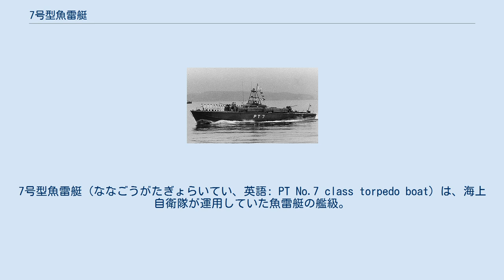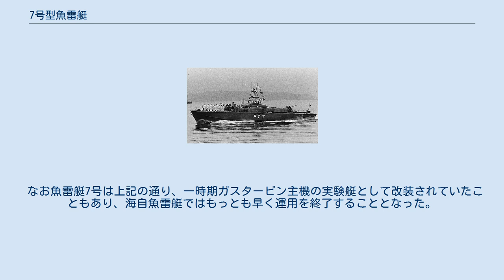7号型魚雷艇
7号型魚雷艇（ななごうがたぎょらいてい、英語: PT No.7 class torpedo boat）は、海上自衛隊が運用していた魚雷艇の艦級。
昭和29年度計画で2隻が建造され、1970年代まで運用されていた。
 海上自衛隊では、国産艦艇建造再開初年度にあたる昭和28年度より、丙型駆潜艇の計画名のもとで魚雷艇の整備に着手していた。
同年度計画では60トン級魚雷艇6隻の建造が認可され、木製艇として1号型、軽合金艇として3号型、鋼製艇として5号型が2隻ずつ建造された。
運用実績の比較により、船質としては軽合金が最善と判断されたが、いずれも船型過小であり、また高速航行時のソナードームの造波抵抗が大きいなど設計上の問題が指摘されていた。
このことから、翌昭和29年度計画において、3号型をもとにこれらの是正をはかった拡大型として設計されたのが本型である。
 設計面では3号型の拡大型であり、大きな変更はないが、当時世界最大のアルミ合金艇であった。
また主機関としては、3号型が三菱YV20ZC15/20型 V型20気筒ディーゼルエンジン2基で2軸を駆動していたものを、同機種3基で3軸を駆動する方式としており、もともと実用化直後の主機関で初期不良が多かったうえに、気筒数が多いこともあって整備には手間がかかったとされている。
しかしこれにより、3号型では計画速力31ノットであったにも関わらず海上公試でも28ノットまでしか発揮できなかったのに対して、本型の公試では計画速力を若干上回る速力（例えば7号では33.09ノット）が記録された。
また1968年には、次年度計画の11号型でCODAG主機の搭載が予定されていたことを受けて、7号の中央機をIM300ガスタービンエンジン（航空機用ゼネラル・エレクトリック T64ターボプロップエンジンの舶用版）に換装して、1969年まで運用試験が行なわれた。
 装備面でもおおむね3号型が踏襲されたが、魚雷発射管（試製54式53センチ単装水上発射管HO-101）とMk.3 40mm単装機銃の装備数は倍増した。
またソナー・ドームも、キャビテーションが発生しにくい形状に改められた。
 2隻ともに第2魚雷艇隊に配属され、同船質の3号型と行動を共にすることになった。
同隊は当初横須賀地方隊の横須賀基地警防隊（1959年に横須賀防備隊に改編）の隷下にあったが、1961年9月1日に呉地方隊に、1972年3月31日にはさらに舞鶴地方隊に編成替えとなった。
 なお魚雷艇7号は上記の通り、一時期ガスタービン主機の実験艇として改装されていたこともあり、海自魚雷艇ではもっとも早く運用を終了することとなった。